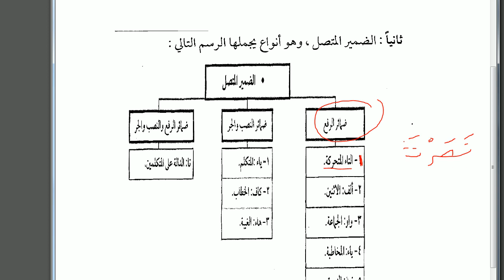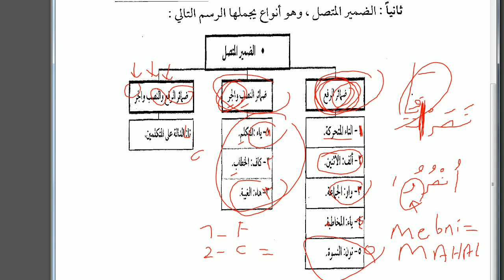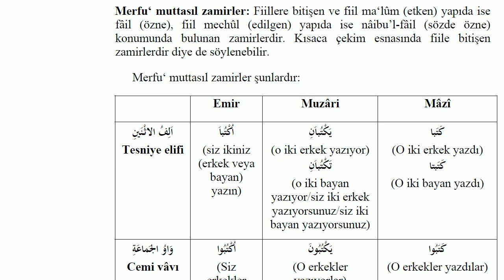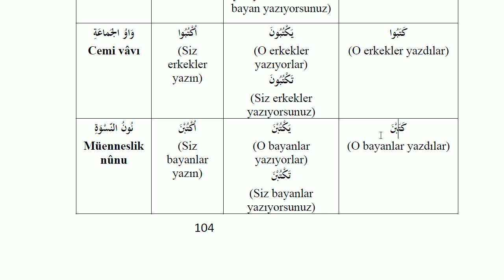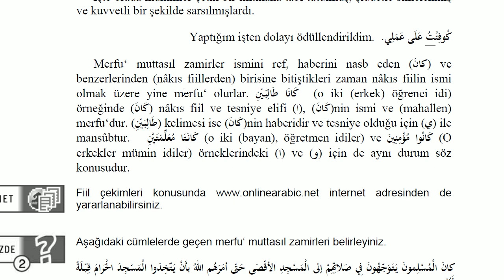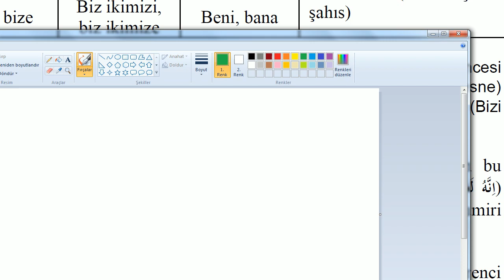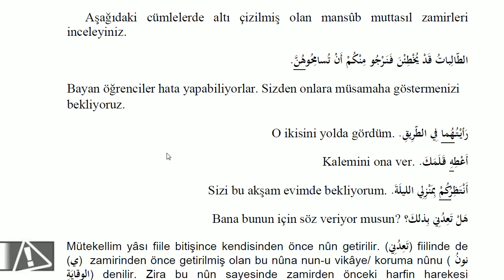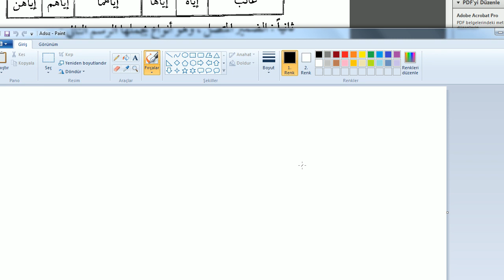Sıfırdan İrab Dersleri | 9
--Videoda kullanılan pdf belgesi , daha önce yayınlanmış olan '' İkinci ders videosunda'' paylaşılmıştır.İlgili kitabı çıktı alıp videoları izlerseniz,notlar alırsanız daha verimli olabilir.Klasik okutulan kitapların dışında bir kitap takip etmek isterseniz takipte kalınız...Bu kitabın çekimlerine devam edilecektir.İrap konusuna ilgisi olanları bekleriz...

-- Özel ders ve video setlerinden oluşan derslerimiz için bizimle iletişime geçebilirsiniz.